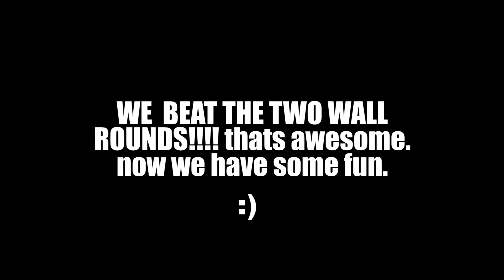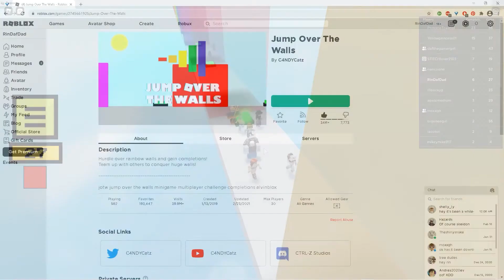Jumping Over Walls with Friends [Roblox]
Today we decided to play Jump Over the Walls from Roblox. Enjoy the video!